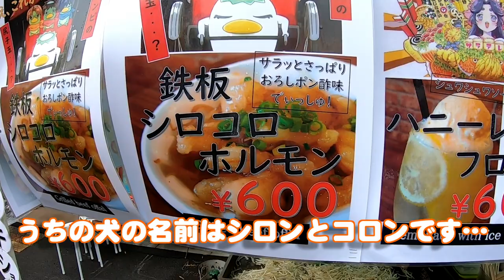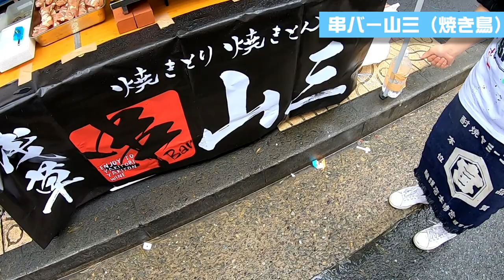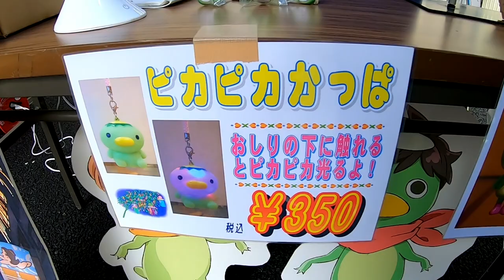【小学生号泣】お祭りにいた不審者に突然連れていかれた子供の撮影に成功。過去最大のハプニングでりみパニック！縁日の金魚すくい、ボールすくい、くじ引きなど多数撮影中の出来事【しほりみチャンネル】